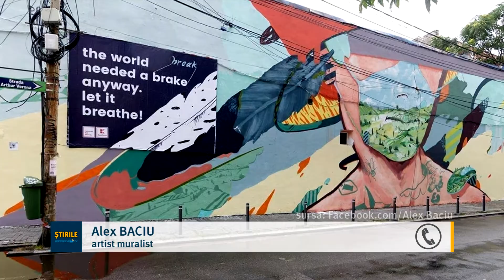Constanța acoperită de graffiti